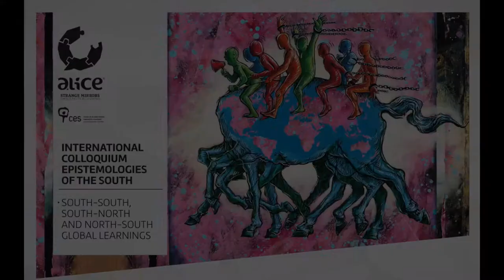ALICE Colloquium_Cultural Agenda: RAP Concert, Capicua "Medo do Medo"